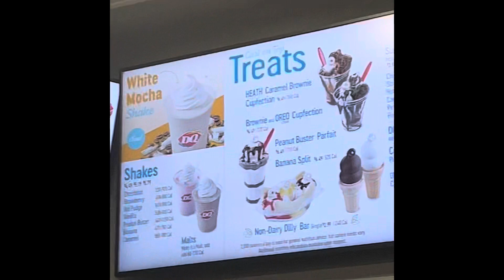Meet in Dairy Queen ￼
My first time in dairy queen ￼